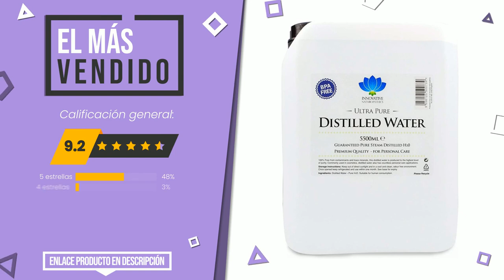Aguas destiladas - Top 6 - (CuálElijo)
📣 Enlaces de 'Aguas destiladas' en este vídeo:

✅ EL MÁS VENDIDO: Agua destilada – 5,5 litros – Ultra Pure Water

✅ LO MÁS EXCLUSIVO: EQM SOLUCIONES QUIMICAS | ECO-112 | 25 litros | Agua Desioni...

✅ LO MÁS REGALADO: Top Up Water Agua desionizada DW001, Blanca (1 L)

Índice:
00:00 - Introducción
00:05 - Agua destilada – 5,5 litros – Ultra Pure Water
00:32 - Carplan Diw250 - Garrafa de Agua desionizada
00:55 - EQM SOLUCIONES QUIMICAS | ECO-112 | 25 litros | Agua Desioni...
01:23 - REPSOL Agua Destilada, 1L
01:47 - Top Up Water Agua desionizada DW001, Blanca (1 L)
02:09 - Eurolub Agua destilada